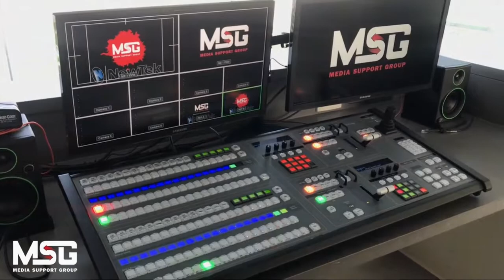2019 LSG Team Preview - San Marcos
Lone Star Gridiron's Chris Doelle grabs a quick interview with Coach Mark Soto of San Marcos to talk about the 2019 team.